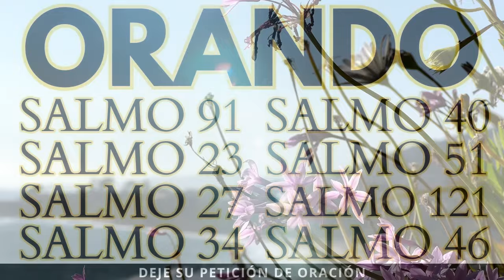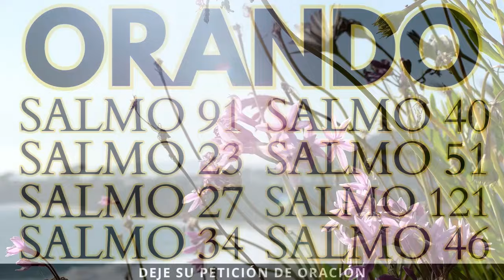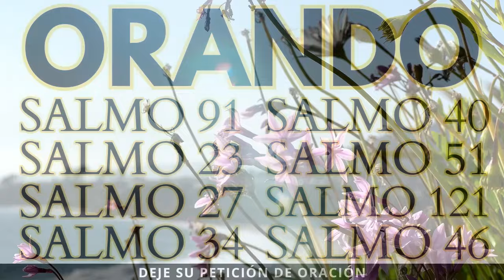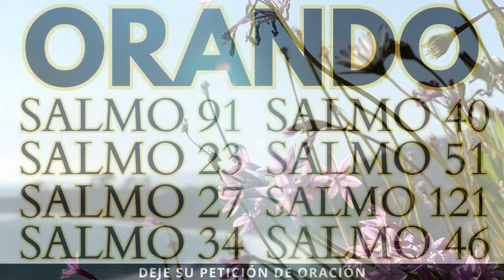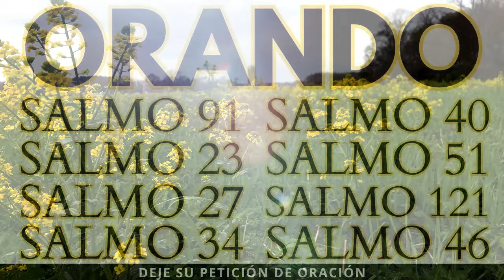1 HORA ORANDO LOS SALMOS MÁS PODEROSOS - ORACIÓN DE LA MAÑANA 91 23 40 51 27 34 121 46